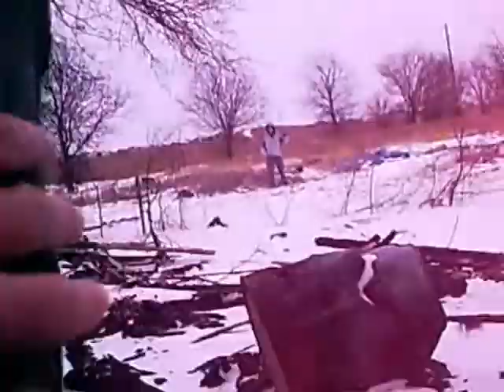THE JAPNAP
SUCK IT DALTON!